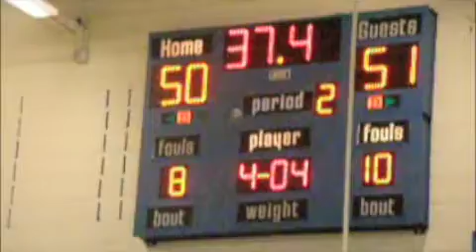Edina vs Hastings, Dec. 10, 2009, MN High School Boys Basketball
Edina beats Hastings 55-52 in MN High School Varsity Boys Basketball, December 10, 2009.